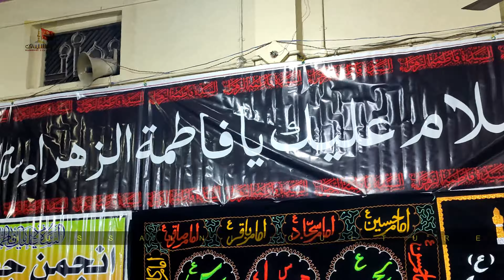kamptee azadari | Ayyame Fatema s.a | Matam Hai Bapa Binte Payamber Ki Aza Ka | J Abul Hasan Kamal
Ayyame Fatemiya s.a
Majlis 01
Date : 24 Dec 2022
Noha : Matam Hai Bapa Binte Payamber Ki Aza Ka
Noha Khan : Janab Abul Hasan Kamal Sahab
Organised By : Anjumane Jarfariya Hussainabad Kamptee
Kamptee azadari @hussaini_culture